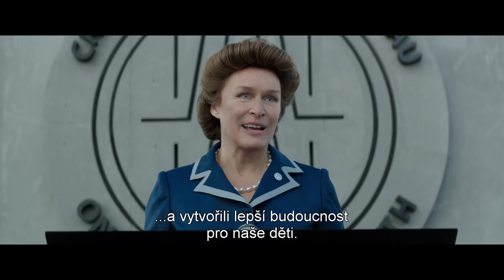7 SESTIER_oficiálny slovenský trailer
V nie tak ďalekej budúcnosti, kde preľudnenie a hladomor núti vlády, aby zaviedli drastickú politiku jedného dieťaťa, žije sedem identických sestier (všetky hrá Noomi Rapace) skrývajúcich sa pred prenasledovaním zo strany Úradu pre prideľovanie detí. Predsedníctvo, ktoré riadi Nicolette Caymanová (Glenn Close), presadzuje prísny program plánovania rodiny. Aby sestry prežili, prevzali totožnosť jednej osoby: Karen Settmanovej.  Vychováva ich starý otec (Willem Dafoe), ktorý im obozretne dal mená podľa dní v týždni - Pondelok, Utorok, Streda, Štvrtok, Piatok, Sobota a Nedeľa, a zároveň im nariadil, aby každý deň vychádzala von iná sestra, ktorá bude mať tu istú identitu. Všetko sa darí tajiť, až kým sa jedného dňa Pondelok nevráti domov... Futuristický triler natočený podľa scenára Maxa Botkina si môžete pozrieť v slovenských kinách od 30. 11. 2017!